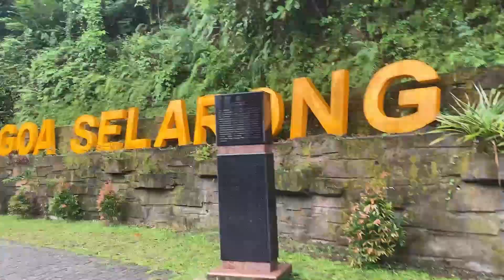Senopati Candu dalam Pasukan Pangeran Diponegoro, Kerto Pengalasan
Selama Perang Jawa (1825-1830) yang dikobarkan Pangeran Diponegoro untuk mengusir penjajahan Belanda, terdapat senopati atau panglima cukup kontroversial. Dialah Basah Kerto Pengalasan.

Ia panglima tangguh yang membela Pangeran Diponegoro dan membuat Belanda sering kewalahan. Namun, sisi gelapnya, ia kecanduan opium. Menjelang akhir perlawanan Pangeran Diponegoro, Kerto Pengalasan menyerahkan diri kepada Belanda.

Sempat dicurigai, tapi ia diperlakukan teman oleh Belanda dan dianggap ikut berjasa dalam penangkapan Pangeran Diponegoro. Kerto Pengalasan akhirnya pensiun dan mendapat fasilitas rumah di Semarang oleh Belanda dan juga mendapat pasokan candu.